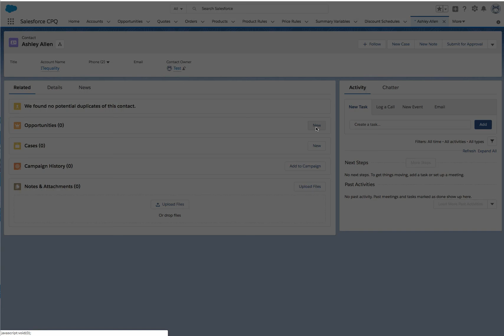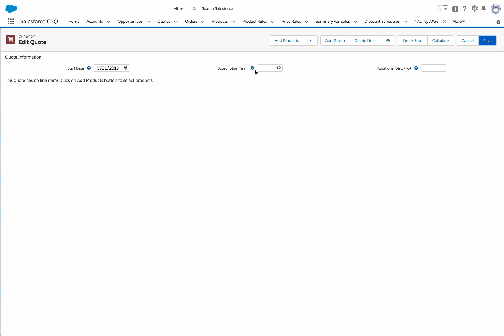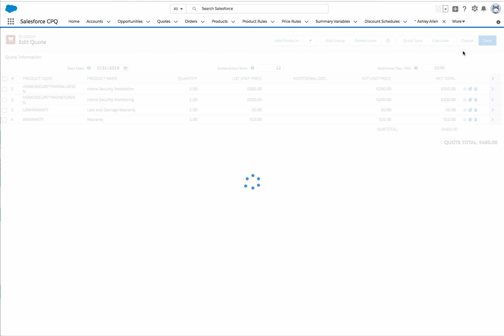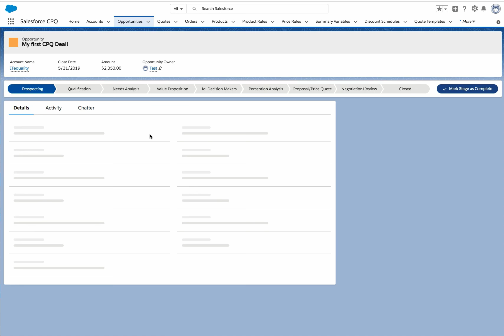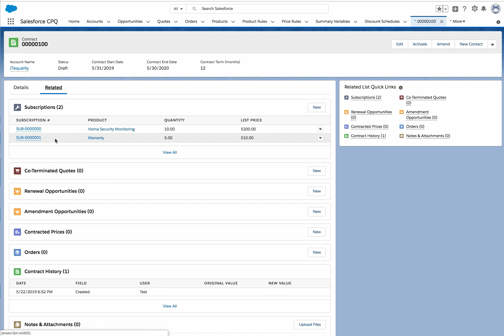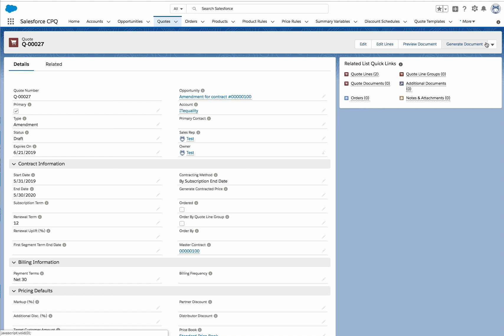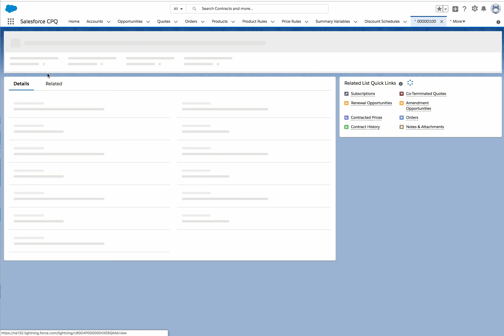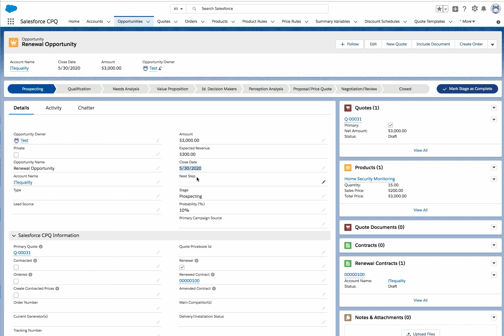Demo: CPQ Quote, Contract, Amendment & Renewals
This video walkthrough of the end user CPQ process shows out of the box standard quote generation and contract generation.
*  We explain the difference between  'Renewal Quoted' vs 'Renewal Forecasted'

In order:
1) Talk a little about the Product setup in a CPQ Developer Trailhead Org.
2) Generate a quote
3) Create a contract
4) Forecast the renewal
5) Amend the contract
6) Quote the renewal.